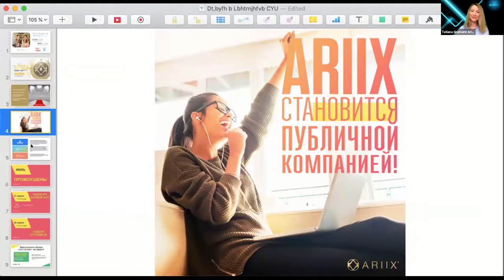Новости о выходе Ariix на биржу